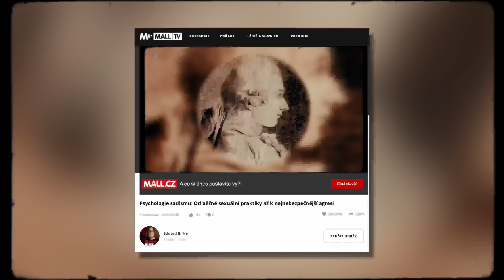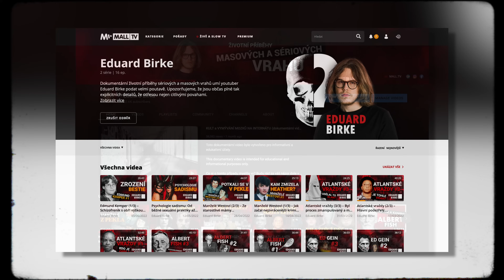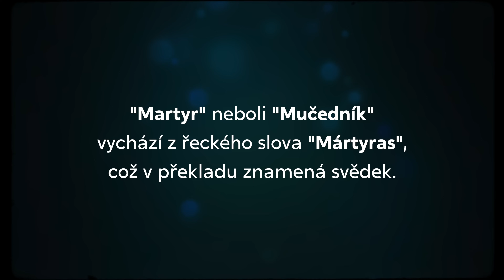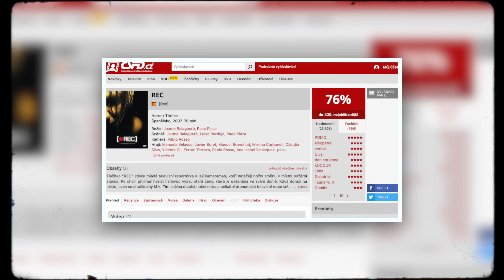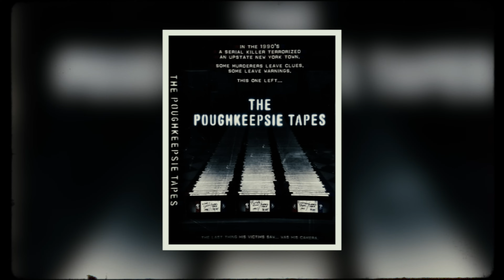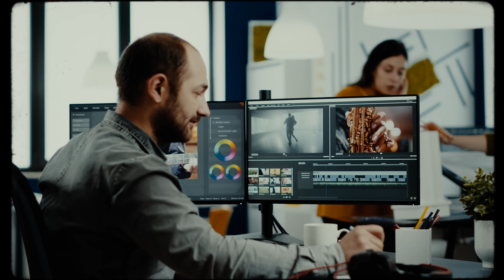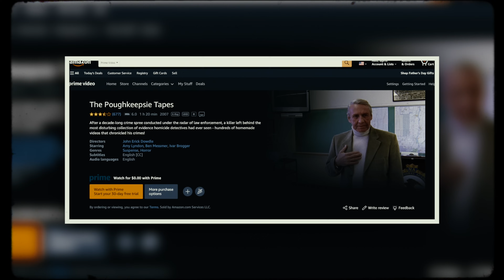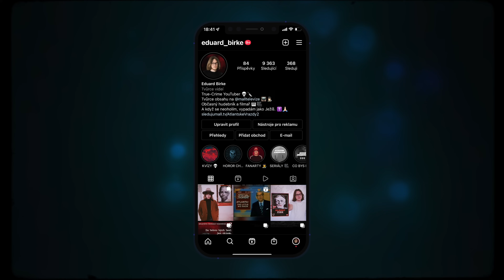NEJKONTROVERZNĚJŠÍ FILMY HISTORIE! Proč jsou odsuzovány?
Toto dokumentární video bylo vytvořeno pro informativní a edukativní účely.

This documentary video is intended for educational and informational purposes only.